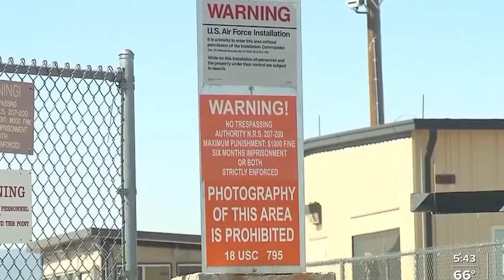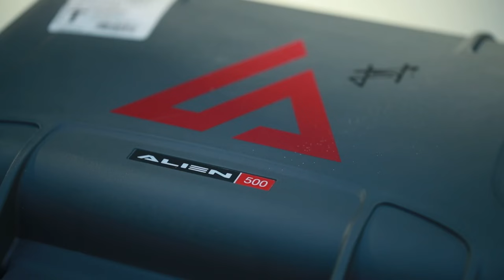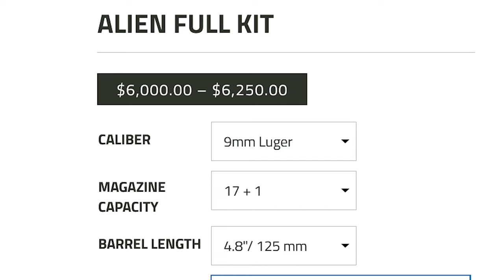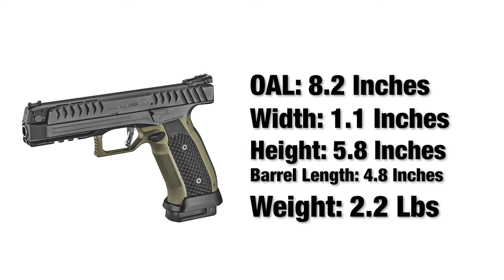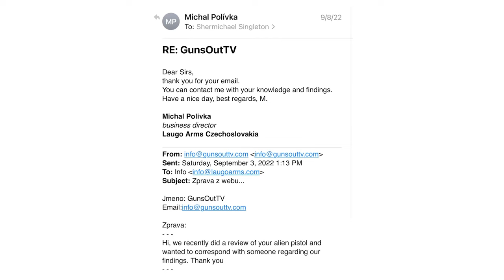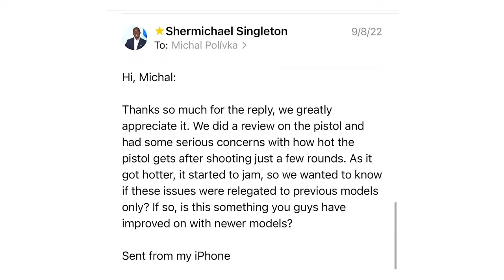This pistol is a Game Changer!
The Laugo Arms Alien Pistol is out of this world. It has the lowest bore axis in the world, a slide that reciprocates only on the side, and a gas piston-delayed blowback system.

This is our review of this one-of-a-kind firearm.

• To catch up on our latest endeavors and get all your GunsOut merchandise,